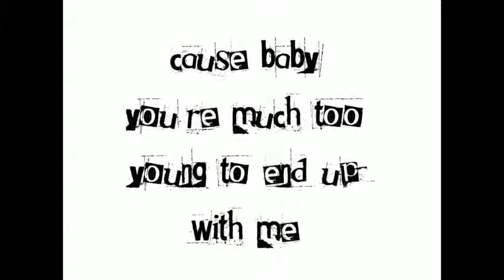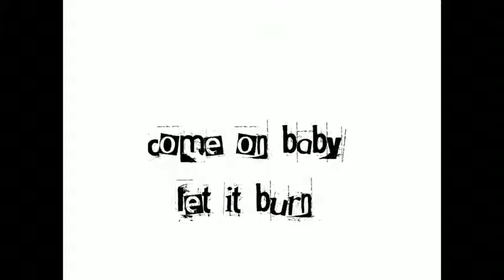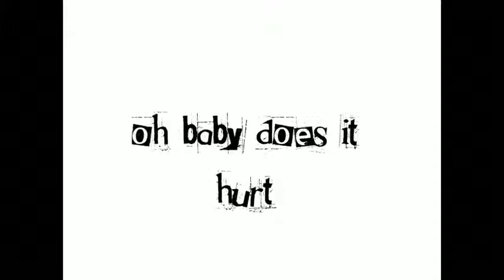Dusit Thani College- Dedicated to the dear Ms. DTC Smart Scorpion Lady